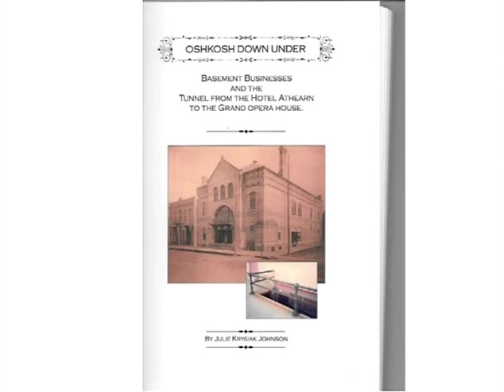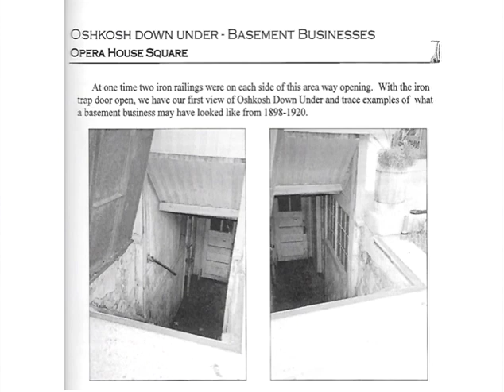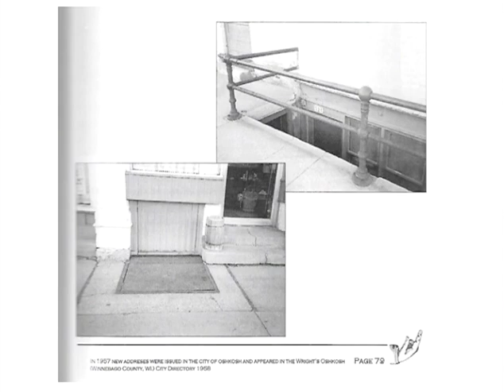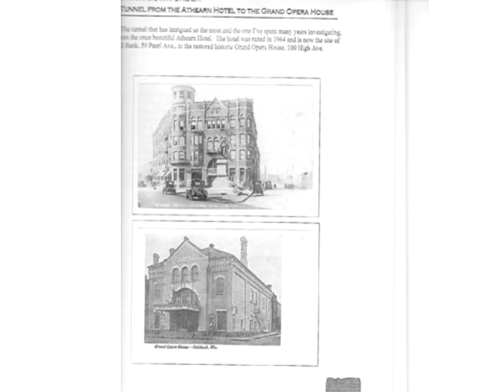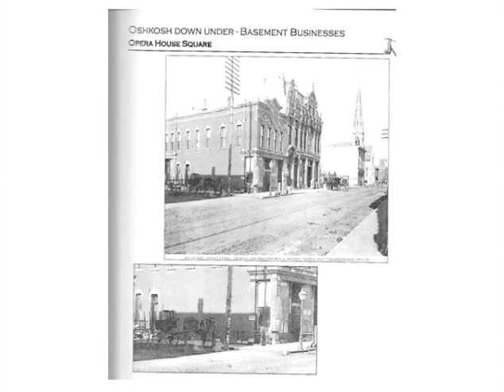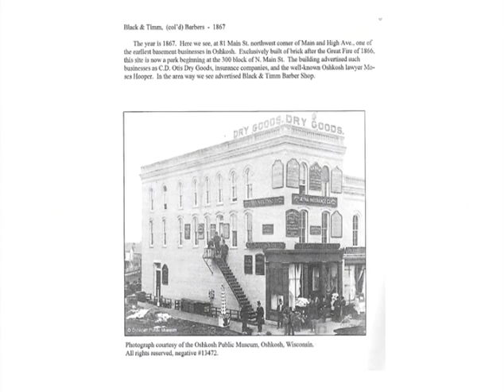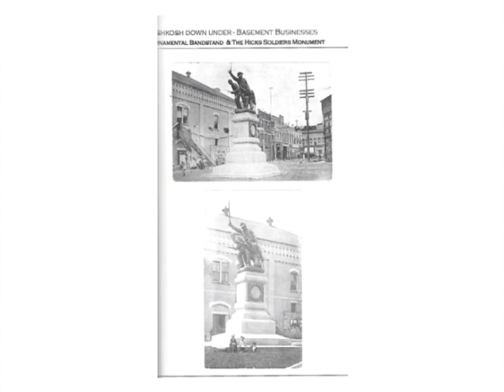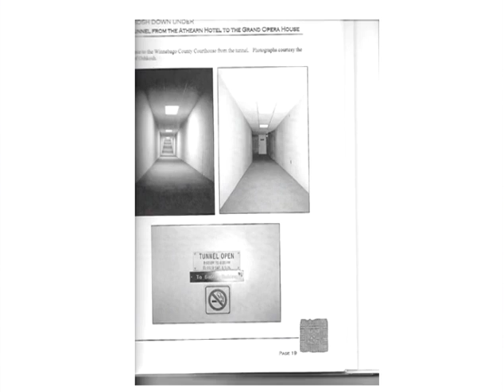Oshkosh Underground, Basement Businesses - Eye on Oshkosh - taped 4-18-2019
In the latest edition of Eye on Oshkosh, host Cheryl Hentz talks with local author and Oshkosh historian Julie Johnson about her book entitled Oshkosh Down Under: Basement Businesses and the Tunnel from the Hotel Athearn to the Grand Opera House. Some of the topics discussed during the hour include why tunnels were perhaps built in Oshkosh and what things were like here in the 19th and early 20th centuries, how things have changed over the years, and whether any tunnels still exist today.

If anyone wishes to purchase a copy of this extremely well-researched and documented book, they can contact Julie Johnson at Jansen's Restaurant in Oshkosh, or by email at .

In the meantime, you can watch this fascinating show in its entirety here, or by clicking on the following